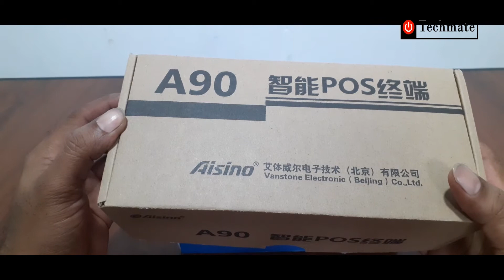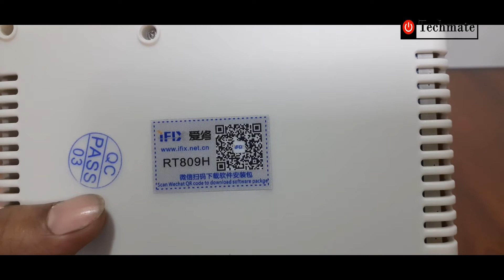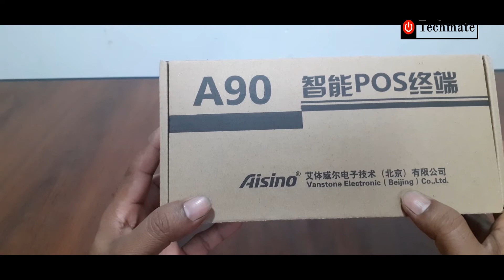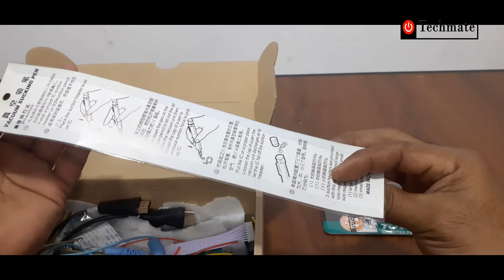RT809H Universal Programmer Sinhala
තාක්ෂණික අධ්‍යයනයන් වලට මුල්තැන දෙමින් කැටගරි කීපයක් ඔස්සේ මෙම youtube චැනලයේ වීඩියෝ පෙලගස්වා තිබෙනවා. මෙවැනි වීඩියෝ බලන්න, දැනුම ලබන්න. එක් වන්න අප සමග. ඒ වගේම අපේ Techmate Srilanka facebok page එකත් ලයික් කරන්න.

 පහත දෑ එම පැකේජයේ අඩංගු වේ
1 x RT809H universal programmer
1 x TSOP56 Adapter RT-TSOP56-A V1.1
1 x TSOP48 Adapter
1 x SOP44-DIP44 1.27mm (530mil) Adapter
1 x SOP28-DIP28 (300mil) Adapter
1 x SOP20-DIP20 (300mil) Adapter
1 x SOP16-DIP16 (300mil) Adapter
1 x Double SOP8-DIP16 CNV-SOP20 (208mil) Adapter
1 x SOP8-DIP8 CNV-SOP20 (208mil) Adapter
1 x SOP20-DIP20 CNV-SOP20 (208mil) Adapter
1 x SOP8-DIP8 CNV-SOP-DIP16 (150mil) Adapter
1 x SOP16-DIP16 CNV-SOP-DIP16 (150mil) Adapter
1 x PLCC44-DIP44
1 x PLCC44-DIP40
1 x PLCC32-DIP32
1 x PLCC28-DIP28
1 x PLCC28-DIP24
1 x PLCC20-DIP20
1 x SSOP28 to DIP28
1 x TSSOP8 to DIP8
1 x KB9012 board
1 x SOP8 IC Clip
1 x TSOP-VSOP-SSOP adapter
1 x ITE 29/39/49/50 series 32/40/48 feet adapter
1 x Multipurpose ISP-DuPont-Header Adapter
1 x EC NPEC288 NPEC388 PCB Board
1 x TSOP28Pin 0.65mm Adapter Board
1 x SOP28Pin 1.27mm Adapter Board
1 x TSOP20Pin 0.65mm Adapter Board
1 x SOP20Pin 1.27mm Adapter Board
1 x TSOP16Pin 0.65mm Adapter Board
1 x SOP16Pin 1.27mm Adapter Board
1 x TSOP14Pin 0.65mm Adapter Board
1 x SOP14Pin 1.27mm Adapter Board
1 x TSOP10Pin 0.65mm Adapter Board
1 x SOP10Pin 1.27mm Adapter Board
1 x TSOP8Pin 0.65mm Adapter Board
1 x SOP8Pin 1.27mm Adapter Board
1 x QFN8-DIP8 Programador Adapter WSON8-DIP8 8x6mm 6x5mm
1 x SOP8/MSOP8/SSOP8/SOP16-DIP16 simple Adapter
1 x Adapter SOP8-DIP8 simples
1 x 1.8V Conversion Block 25 series low voltage chip adapter
2 x ISP Cable
1 x ICSP Cable
1 x RT-SOP-A ISP Cable
1 x LCD LED screen EDID Cable
1 x IC Chip Extractor
1 x Suction Pen
1 x USB Cable
1 x VGA Cable
1 x FFC Line 200MM 0.5mm-32P
1 x FFC Line 200MM 1.0mm-32P
1 x FPC Base Under 0.5mm-32P
1 x FPC Base Under 1.0mm-32P
1 x Anti-Static Wristband Wrist Strap Band ESD Discharge PC Electricity Grounding
1 x VGA to HDMI Line Cable (It is suitable for reading and writing of TV without VGA interface Note: Use for TV HDMI port with TX/RX function only)